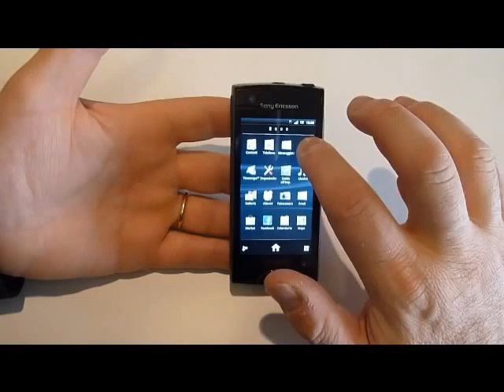Sony Ericsson Xperia Ray: videoprova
Videoprova del Sony Ericsson Xperia Ray